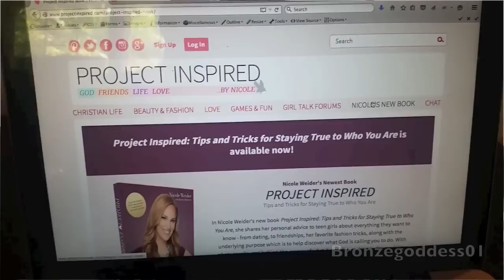Bullied In Highschool f/Project Inspired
In this video I share a very personal story about the time I was bullied in high school. I also talk about how I overcame it and the lessons it taught me.

If so, what other topics would you like me to discuss?

Huge thanks to the Project Inspired team for introducing me to their ministry and for sponsoring this video. As always all thoughts and opinions regarding any/all products and services featured on my channel are honest and geniune as always. I love their message. The idea of giving Christian teen girls a place to go and hang out (virtually) with like minded girls all over the world. It was an honor to work with them on this project. If you're a teen and you want to Christian advice about dating, beauty, fashion and more check them out.